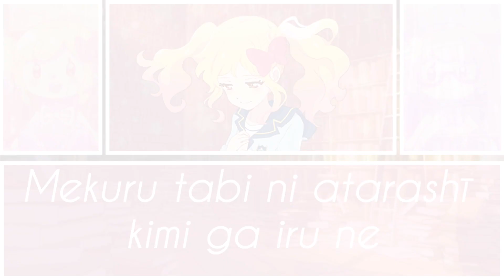So Beautiful Story~Yume Version (Full Romaji Lyrics)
I love this version! it's so good!!! Yume's voice is so good!!! can't wait to upload more songs from this album!!!

Channels that inspired me to make my channel:

(Heathren)

(Dance Fusion)

(Hoshizora)

(Yurika Toudou)

(Midnight Wonder)

(Lady Arcanine)

(BioRoxas)

And more.
Please support their channels as well.